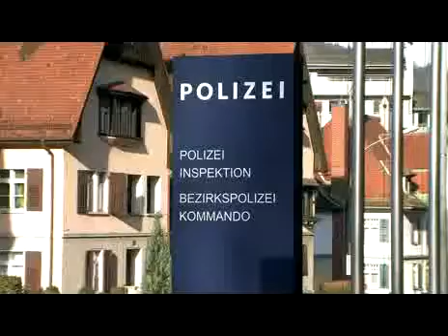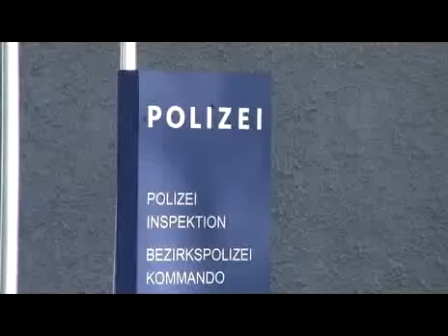Selbstmord in Feldkircher Arrestzelle